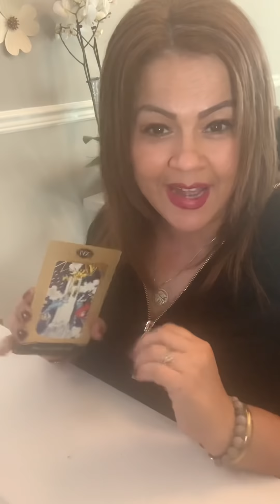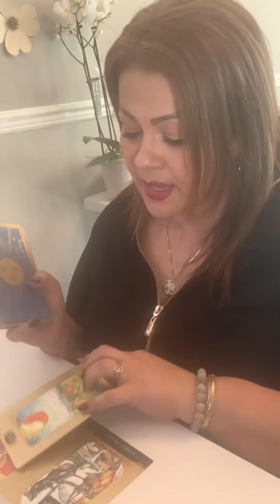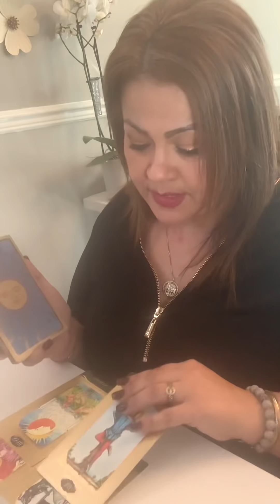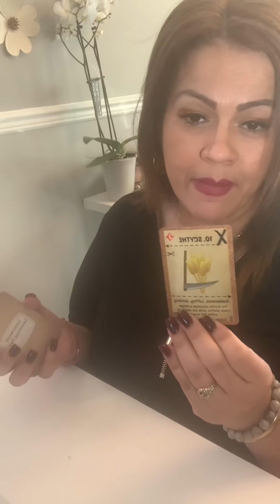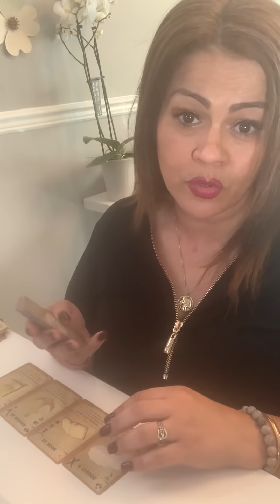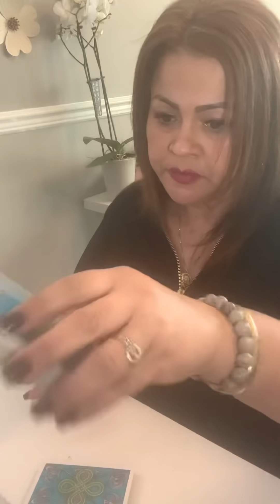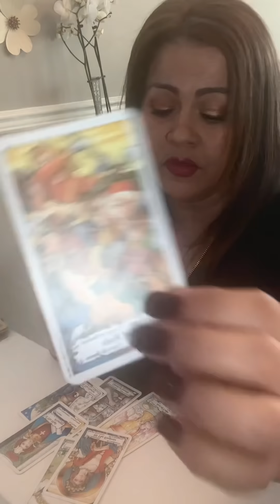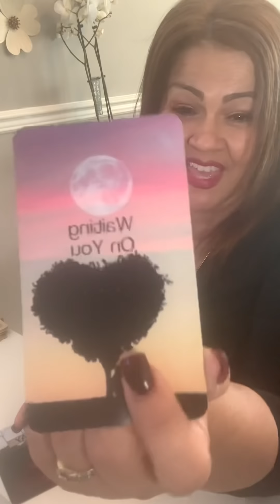LIBRA ♎️ NOV 16-22 ❤️CONFUSION!ALGUIEN ESPERA QUE TE MUEVAS, AMBOS SE ESPERAN. “VIDAS PASADAS”